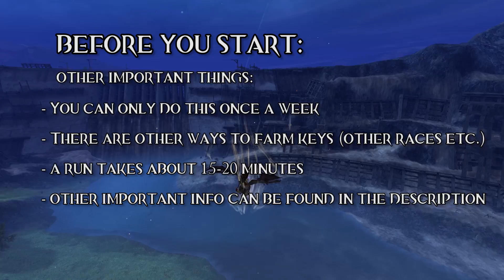Guild Wars 2 Guide: Weekly Black Lion Key Farming (Still works 2023!) | MOUNTS | LEGIT METHOD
Black Lion Key Farming has been around for ages in Guild Wars 2. It has been changed a couple of times because people were farming a bit too many of them.
I hadn't done it for a while and decided to take a look and see what was changed.
The purpose of these keys is to open Black Lion Chests. These can contain valuable items that can be sold for a lot of gold. Worth doing your weekly farm I'd say! Let's take a look at Key Farming in 2017!

In this GW2 guide I'll do a Black Lion Key Farming route after the Path of Fire release. That includes... MOUNTS.

TIMESTAMPS:

0:20 - Before you start (IMPORTANT)
0:50 - Character Creation (IMPORTANT)
1:45 - Starter mission
2:40 - Teleport item (How to save time)
3:30 - Speed up with mounts
4:10 - ''On the Mend'' Mission
5:40 - ''Desperate Medicine''
7:50 - ''Infiltratation''
9:10 - Hospital/Orphanage
10:15 - ''The Commander''
11:00 - Reward and don't forget... (IMPORTANT)

Guild Wars 2:
►A blast to the Past (Gw1 and Gw2): 2fWQ88x

Guild Wars 2 Guides 📚:
►Gold Making guide: 2fm0Tol
►All Guides: 2hkZZcq

gw2 black lion key | gw2 black lion key farming | gw2 black lion key farming | Black lion key farming 2017 | gw2 black lion